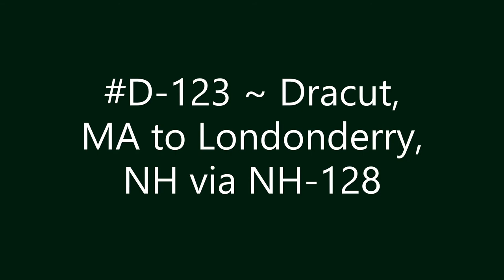D-123 ~ Dracut, MA to Londonderry, NH via NH-128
Dracut, MA to Londonderry, NH via NH-128.